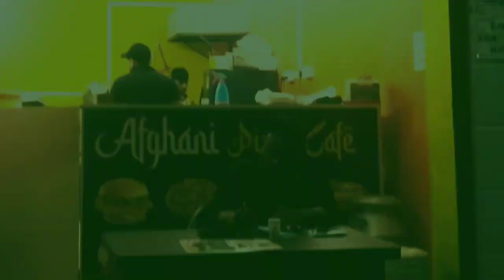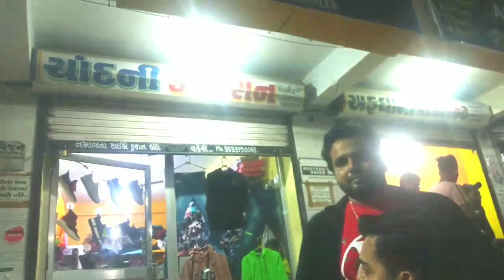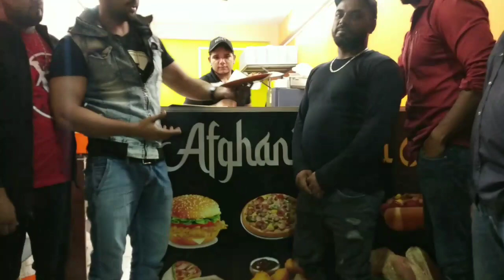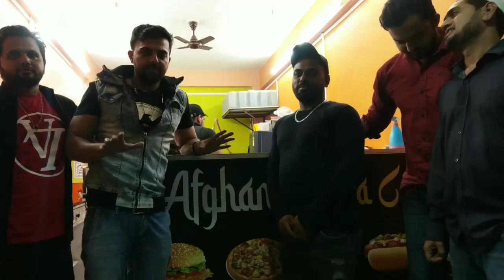Afghani Jumbo Chicken Pizza | 6 flavours pizza | palej | ampfitness | pizza lovers [ vlog ]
Hi guys today  i tried to make vlog first time when We were  enjoying afghani jumbo delicious pizza at our home town palej at afghani restaurant palej , the was very delicious  and yummy...